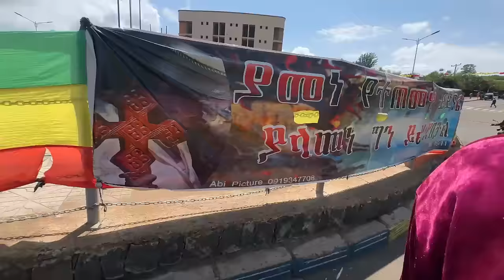Konso Tribe Ethiopia 🇪🇹 | They Living in Hundred of year Old 🛖 HUT | Don’t Go At Night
The village of Konso tribe people is two to three kilometers away from Konso town, you have to accompany the guide before going to the village, Konso town is 180 kilometers away from Jinke of Ethiopia, Arbaminch is 90 kilometers away from konso town, in the village I paid 1000 Birr to the guide I hired, which covered the village fees, bike charges, guide fees, everything.

As the guide told that this village is 310 years old, there is a stone wall around the village, and there are community hall(hut) all around where the guests can stay and the youth of the village who are above 18 sleep here.

Support to travel UPI - bansibishnoi@upi